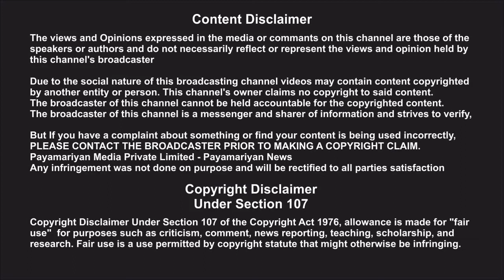திண்டுக்கல் மீன்சந்தையில் நள்ளிரவில் வியாபாரம் களைகட்டியது